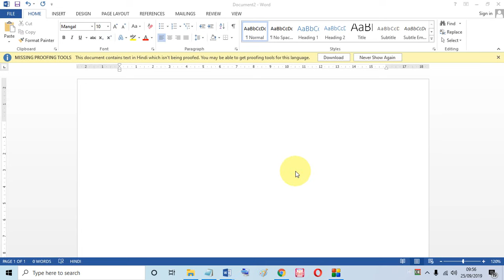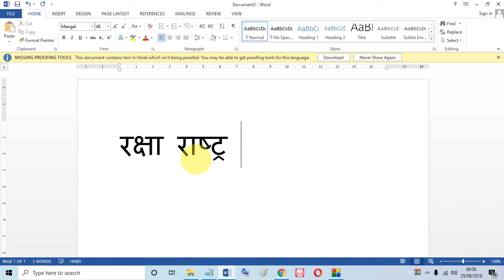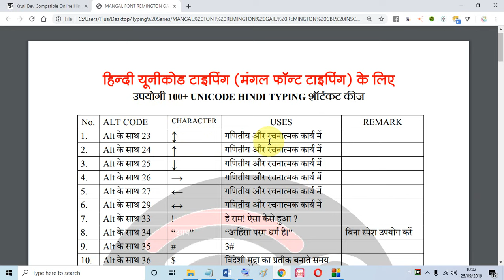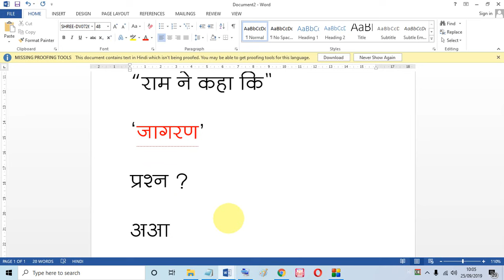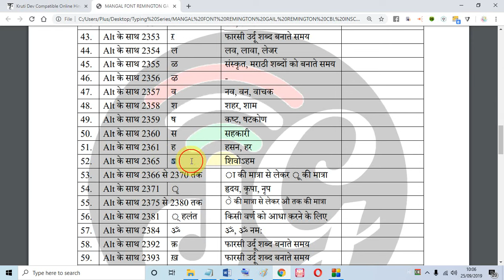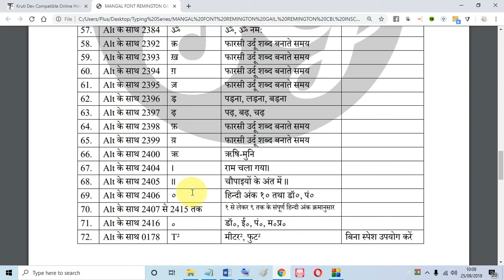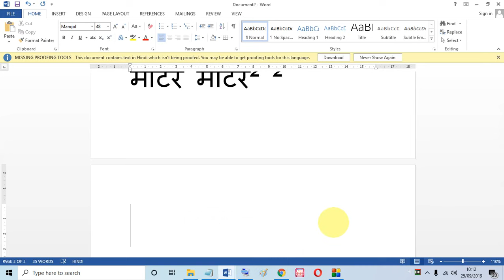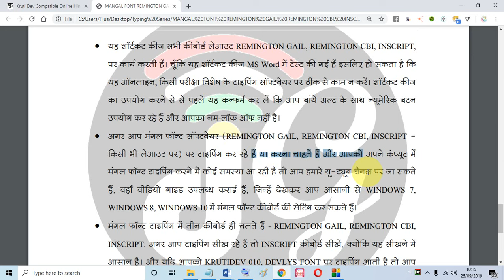मंगल फॉन्ट शॉर्टकट कीज - REMINGTON GAIL, REMINGTON CBI, INSCRIPT SHORTCUT KEYS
mangal font remington gail download
mangal font remington gail keyboard